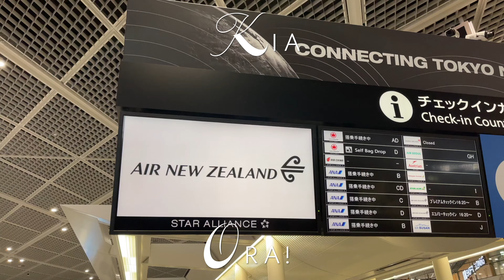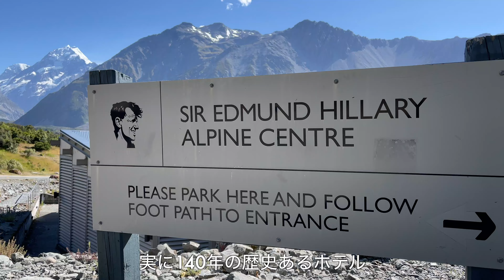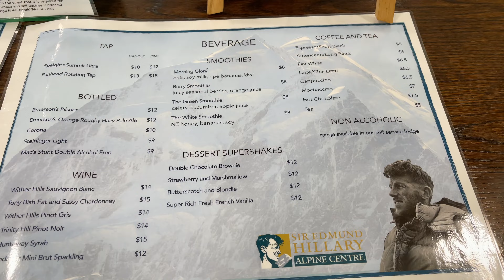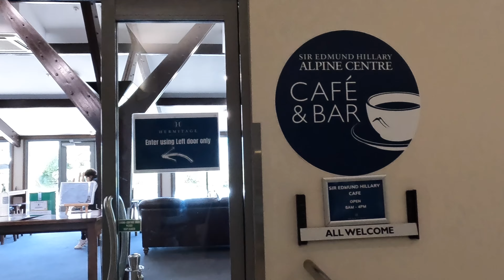18【ニュージーランド】一生に一度は行きたい絶景で楽しむ至福のフラットホワイト｜世界遺産マウントクック&ハーミテージホテルカフェ｜Aoraki Mount Cook, New Zealand vlog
ニュージーランド南島1周ロードトリップの旅シリーズVol.18🚘
世界遺産のマウントクックは圧巻の絶景でした〜⛰
ガイドブックの表紙にも採用される「ハーミテージホテル」のカフェもご紹介です！

📚著書「ニュージーランドの大らかで自然に寄りそう暮らし365日」好評発売中！
365枚の写真と綴る、ニュージーランドのエッセイ本です✍️

前回のビデオはこちら👇
Vol.1【ニュージーランド航空で行く】オークランドからクイーンズタウン！

Vol.2【ニュージーランドVLOG】クイーンズタウンにある○億円の高級別荘をルームツアー

Vol.3【ニューシーランド】クイーンズタウン街歩きvlog！美しすぎる湖を市内観光！

Vlo.5【クイーンズタウン】ニュージーランドで結婚式！海外ウエディング事情も

Vol.6【ニュージーランド】クイーンズタウン観光のおすすめアクティビティ紹介！

Vol.7【ニュージーランド】死ぬまでに行きたい場所！クイーンズタウンの「あの絶景」

Vol.8【ニュージーランド】早速トラブル発生...キャンピングカーを借りたのでルームツアー！

Vol.9 ニュージーランドで一番おしゃれ！可愛すぎるアロータウンを街歩き！

Vol.12【ニュージーランド】可愛すぎ！ワナカ・ラベンダーファームでのティータイム！

15【ニュージーランド】スコットランド人の作った街！ダニーデン歴史街歩き

16 ニュージーランドで有名な心霊スポット！NZ唯一のお城ラーナック城

17【キャンピングカーで】ニュージーランド横断！ダニーデンからマウントクックまで

オークランド在住のライターあっこぷです🇳🇿

I am Japanese writer who live in New Zealand.

My channel is vlogging about New Zealand local culture.

チャンネルにメンバーシップを導入しました！